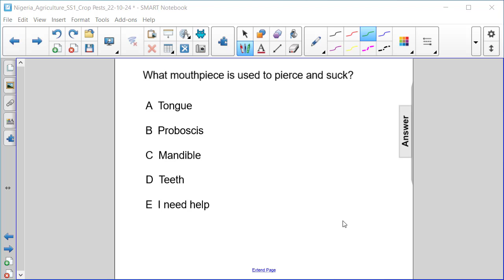Crop Pests FA 17